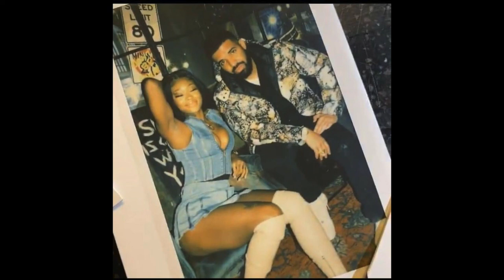[FREE] Drake x Summer Walker type beat 2022 - Late Nights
[FREE] = free for non-profit use only, must give credit. if credit is not given your song will be removed.

[free] type trap beat instrumental (MxMxM beatz.)
my soundlcoud for more sounds

Category
Music
License